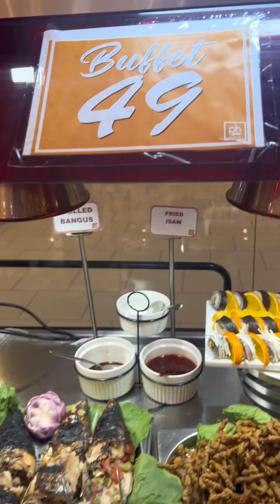Eat All You Can 😃🤤mukbang